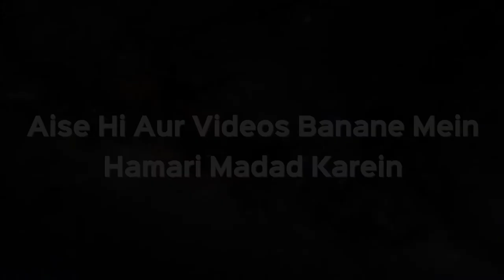Kya Sone Wale Ke Peeche Namaz Padh Sakte Hain Ya Nahi | Shaikh Kifayatullah Sanabili | iPlus TV